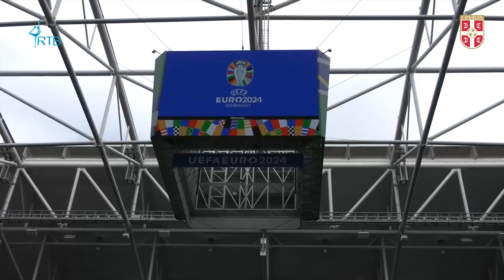FAIR PLAY 17 05 2024